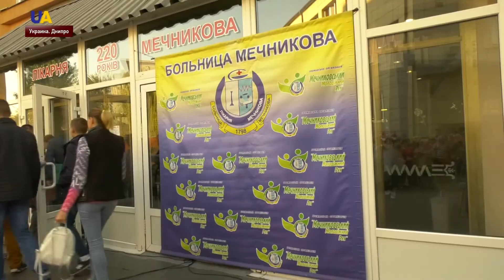Акцию по сдаче крови для раненых военных провели в больнице Мечникова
Подари жизнь герою. С таким призывом днипровские медики обратились ко всем, кто может сдать кровь для раненных военных. Откликнулись и спасатели, и студенты, и пенсионеры, и даже олимпийские чемпионки.